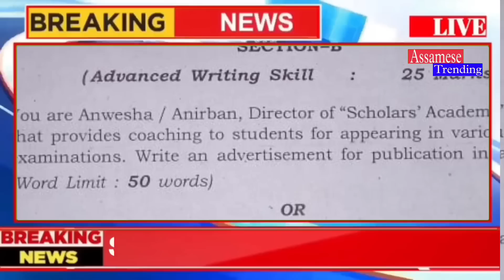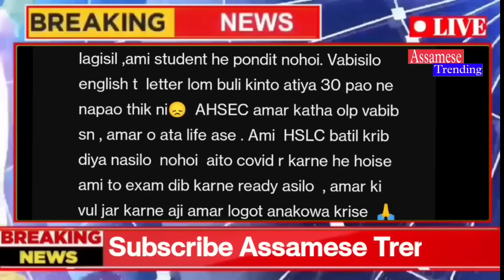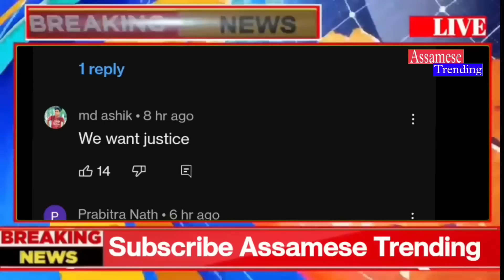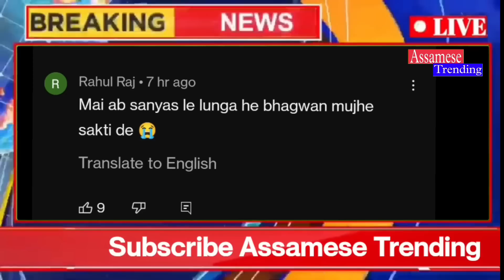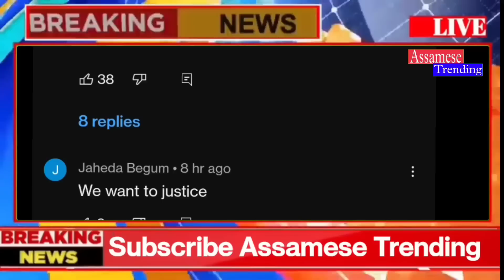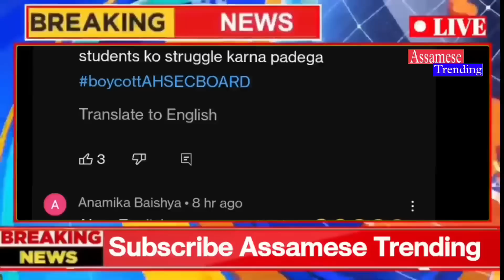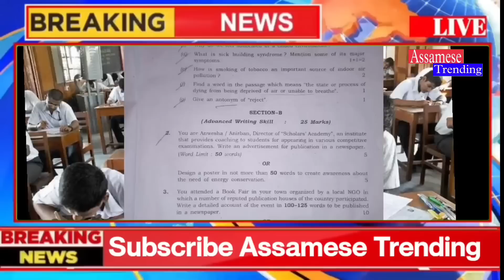HS Exam 2023 | HS English Question Paper Controversy| Suicide কৰি দিয়াৰ ভাবুকি পৰীক্ষাৰ্থীৰ